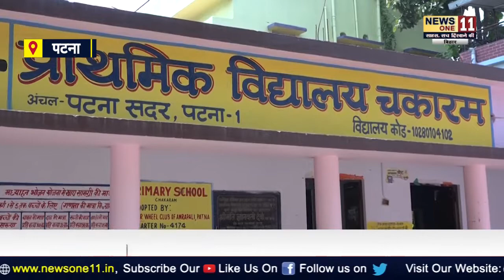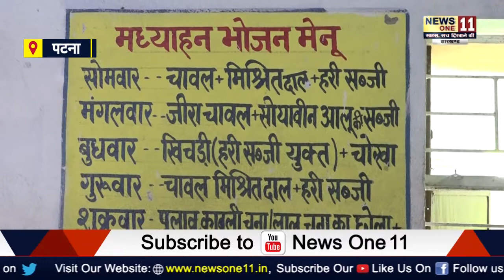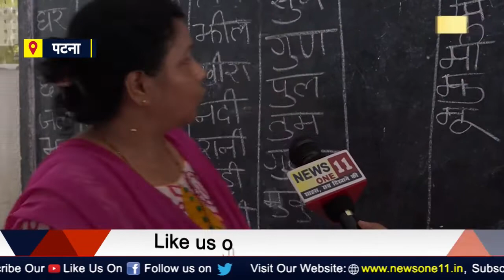Patna के इस प्राथमिक स्कूल का हाल देखिए Nitish जी, कैसे बच्चों के भविष्य के साथ ...